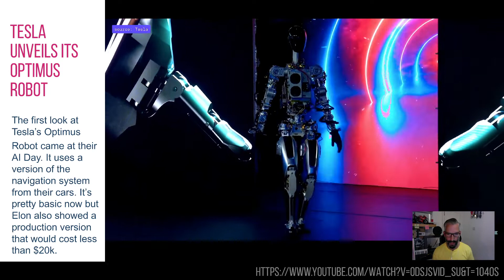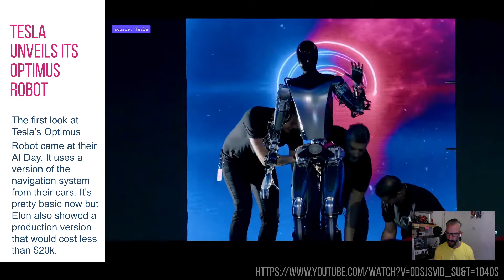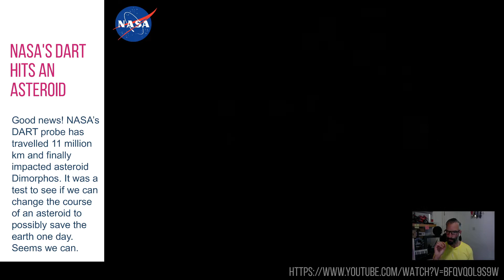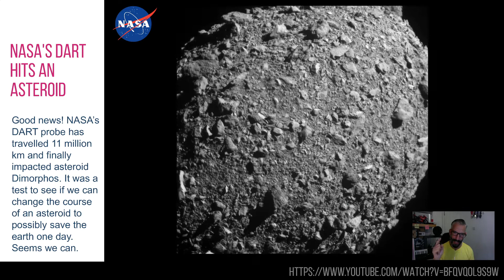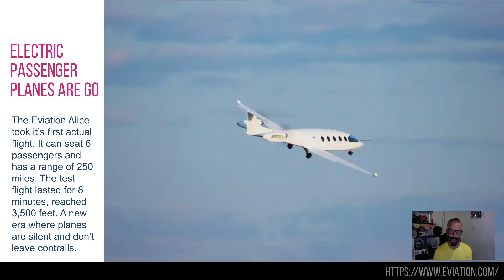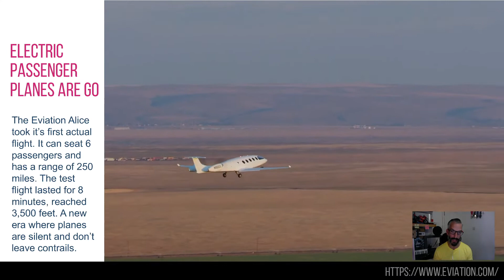Dinosaw Weekly Innovation Report 2022 Week 40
🤖  Your weekly report of 7 curious, interesting and hopefully useful innovation stories from the world of tech, advertising, science, patents and just about everything in-between.

00:00 Intro
00:06 Teslaunveils its Optimusrobot
01:22 DALL-E is now open to all
03:08 NASA's DART hits an asteroid
04:33 Wrigley Field drone fly through
05:33 Electric passenger planes are go
06:38 Google Stadia is shutting down
08:08 Tesco do a tiktok
08:56 Thanks, like and subscribe